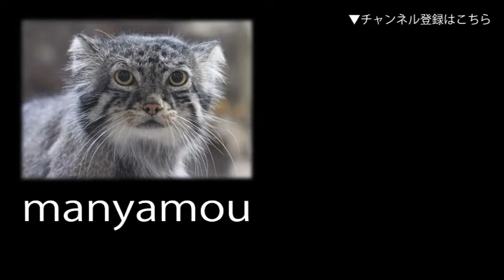マレーバクの赤ちゃん「ソラ」（多摩動物公園）Baby Tapir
1/16に残念ながら夭折してしまった「ソラ」
その二週間程前の元気な姿(T-T)